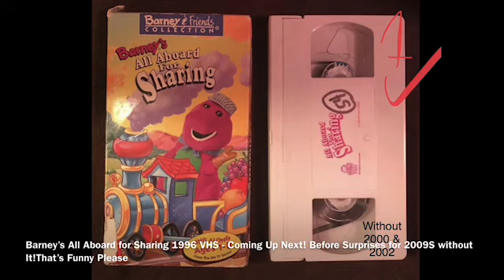All Aboard for Sharing 1996 VHS (2009S) Happy!!!! Without of it!